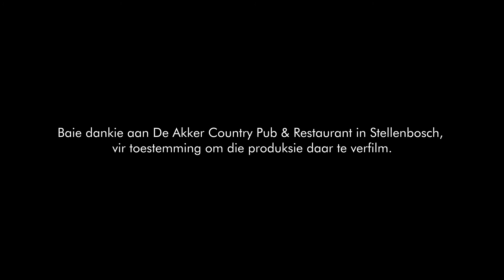'Teenstemtweespraak' deur Breyten Breytenbach, met Antoinette Kellermann; regie: Marthinus Basson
Antoinette Kellermann vertolk Breyten Breytenbach se monoloog 'Teenstemtweespraak'. Breyten belig die teks, spesiaal geskryf vir Stemme, LitNet se monoloogprojek saam met die Suidoosterfees, NATi en KKNK, as volg: “Die onderliggende van die kort teksie is natuurlik dat die aktrise 'n brief ontvang van 'n afgesterfde woordvermorser wat kla, wat graag wil 'terugkom' om 'by die huis' begrawe te word, en sy het reeds genoeg probleme van haar eie (waarvan die woordvraat nie enige benul het nie) – en vir wat wil hy haar nou so kom pla?” Marthinus Basson het die regie waargeneem.